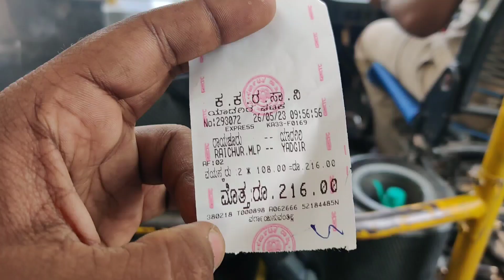Just Miss..!!🤬Accident by an Mad Truck Driver on Narrow Bridge | KKRTC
Hello guys

Planned to do Cabin Ride on BS6 KKRTC to Yadgiri from Raichur but waited for 20-30 min but Bs6 bus didn't came to this route so planned to go on this KKRTC BS3 Leyland Sarige bus as it was so late to cover so many places in that day.

Raichur to Yadgiri -  80-82km
duration.                 -  2 hours 15min
Fare                         -  108/-